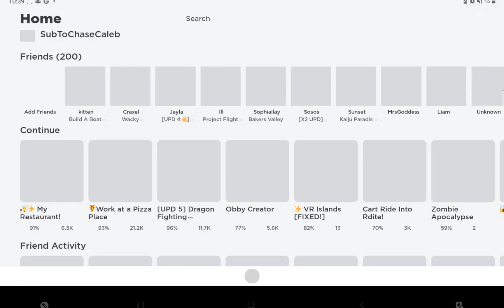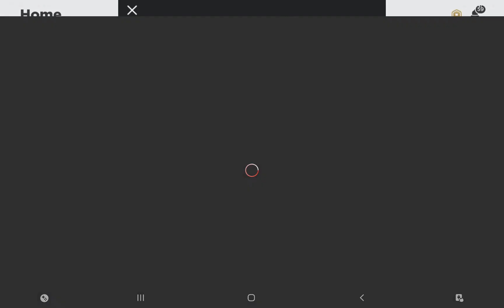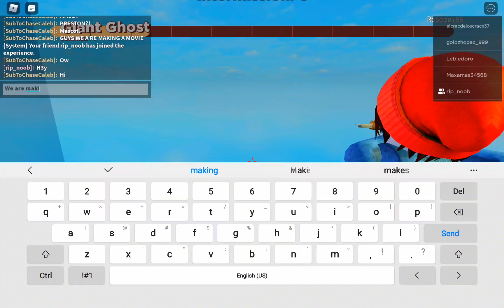Roblox SubToChaseCaleb | Season 3 | Episode 4